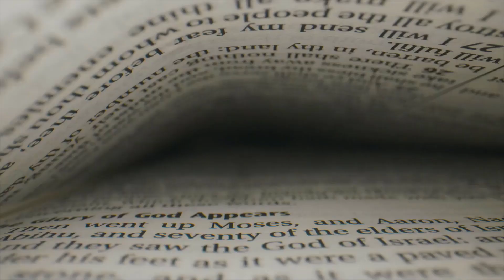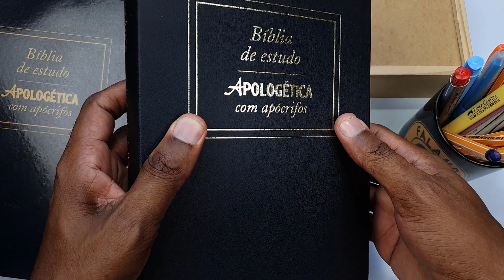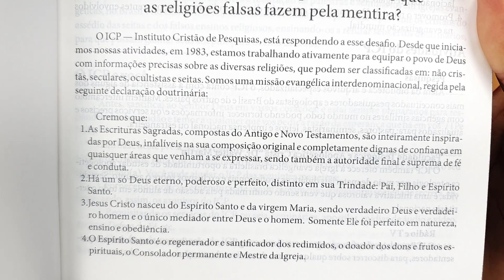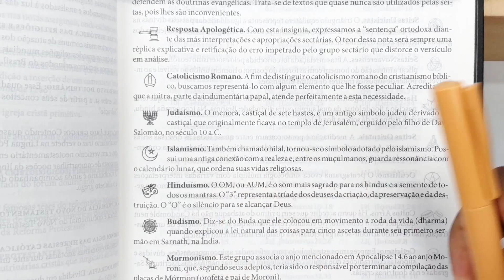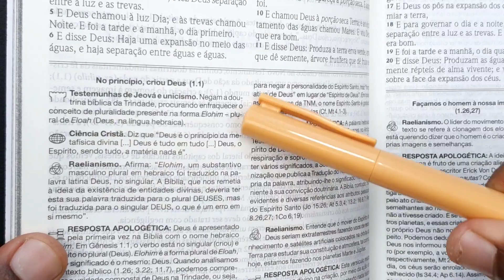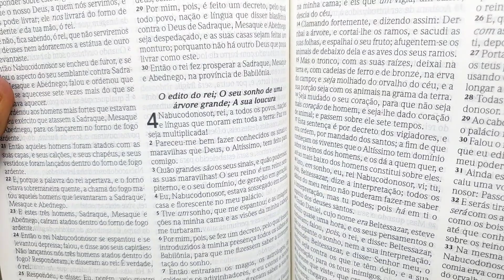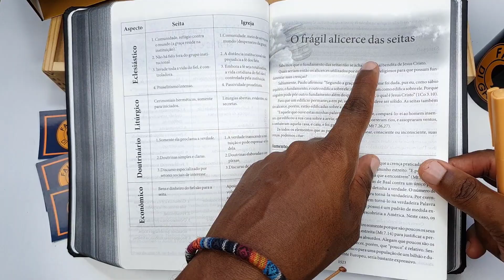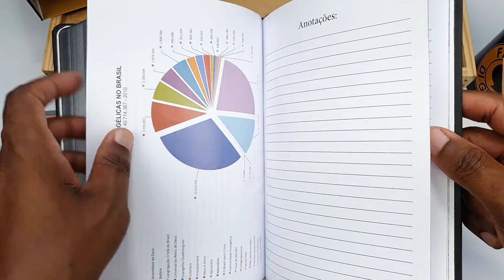🔴 BÍBLIA DE ESTUDO APOLOGÉTICA COM APÓCRIFOS - O que é Apologética Cristã? | Flávio Sacramento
🎯 COMPRE NA AMAZON E AJUDE O CANAL:

📌​ - Bíblia Apologética com Apócrifos Capa Preta
📌 ​- Bíblia Apologética com Apócrifos Champanhe
📌 - Bíblia Apologética com Apócrifos Marrom
📌 - Bíblia Apologética com Apócrifos - Luxo Preta nova Capa
📌 - Bíblia Apologética com Apócrifos - Rosa

🚀Apoie esse Canal, SEJA MEMBRO :
📌FIQUE INFORMADO NA COMUNIDADE do Telegram
🖇 CONECTE-SE COMIGO🌐

Para todo cristão, tão importante quanto crer é saber as razões de sua fé. Em um mundo cada vez mais marcado pelo ateísmo e secularismo, crenças estranhas à Bíblia Sagrada e ideologias contrárias ao Cristianismo, é cada vez mais essencial ter os pés firmados na verdade – por isso, a GEOGRÁFICA EDITORA traz ao leitor brasileiro a nova edição da BíbliaApologéticacomApócrifos – Edição ampliada, exemplar de estudo que não pode faltar na estante e na cabeceira de estudiosos, líderes, pregadores, professores, evangelistas e qualquer pessoa que deseje uma vida devocional mais efetiva e elementos para falar de Jesus com maior fundamentação.

Elaborada em parceria com o Instituto Cristão de Pesquisas (ICP), entidade que é referência em apologética no país, a Bíblia Apologética com Apócrifos auxilia o cristão no conhecimento sobre seitas, heresias e doutrinas em desacordo com a genuína Palavra de Deus. Um material inédito e completo, que fornece base sólida para a defesa da fé e o anúncio das boas-novas do Evangelho.

Com texto na versão Almeida Revista e Corrigida 1997, a edição traz, ainda, os sete livros apócrifos, não incluídos no Cânon protestante e que são misteriosos para muitos evangélicos.

Com clareza e notas apologéticas que explicam a natureza desses textos e por que não são considerados de inspiração divina, a Bíblia Apologética com Apócrifos oferece um panorama rico sobre as diferentes correntes religiosas e reafirma, mais uma vez, o senhorio de Jesus Cristo e a fidedignidade das Sagradas Escrituras, o maior legado de Deus à humanidade.